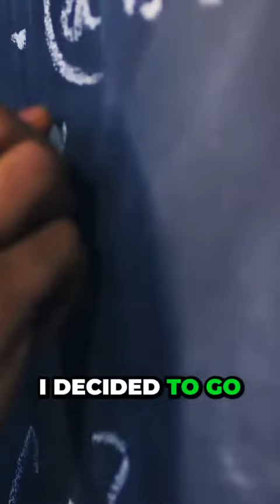How a 16 Year Old Made Six Figures Online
Welcome to our Drop Shipping and Money Making Strategies channel! Get ready to unlock the secrets of successful online entrepreneurship. Our expert-led tutorials and insights will guide you on your journey to financial freedom.

Learn how to start and scale your drop shipping business, explore alternative money-making methods, and stay ahead with the latest industry trends.